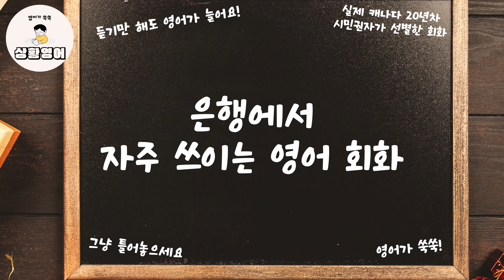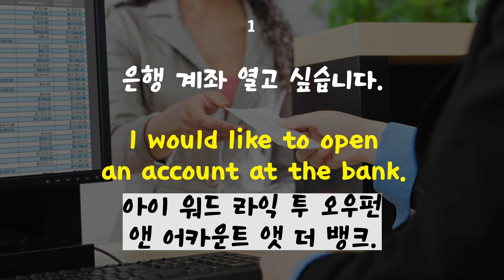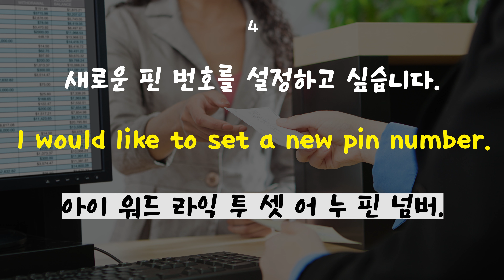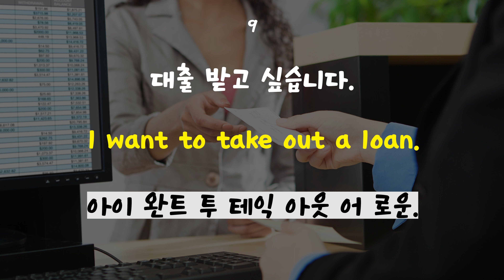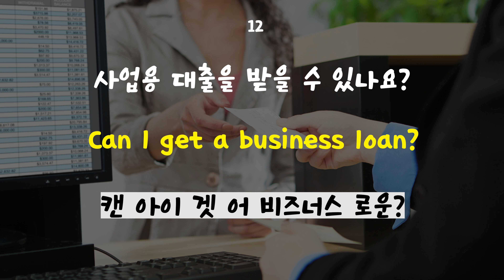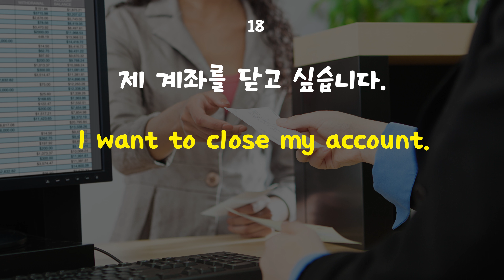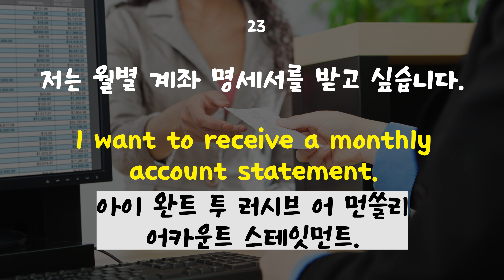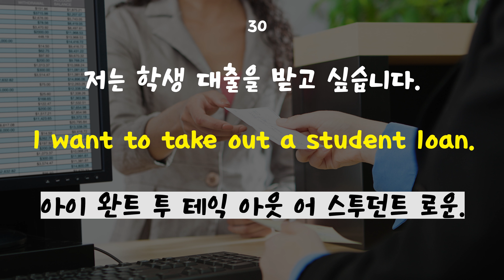은행에서 실제로 쓰이는 영어 | 그냥 틀어놓기만 하세요 | 영어회화 | 영어듣기 | 영어공부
은행에서 자주 쓰이는 영어회화를 모아봤습니다.

그냥 틀어놓기만 하세요! 영어실력이 쑥쑥!
상황별로 영어회화, 귀에 쏙쏙!